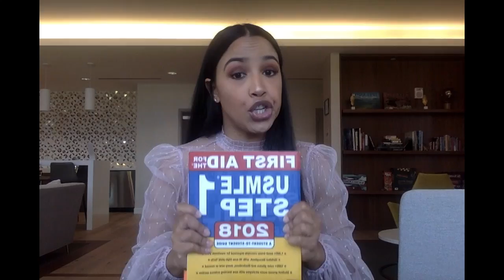1st Year of Medical School! What I Wish I Knew | Exams, Studying, Resources & More!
Starting your first year of medical school can cause a variety of emotions. For me, it was very exciting, but I was also a little nervous because I was unsure what to expect.

Now being in my third year and reflecting back on my first year of medical school, there are a few tips I'd like to share about what I wish I knew:

1. Take the time you need to fully transition to the rigor of medical school.
2. Learn the fundamentals right the first time to make USMLE Step 1 studying easier.
3. Use outside resources early.

FOLLOW ME ON:
I am Julia Carter, a third-year medical student. On my channel, I will highlight my journey through medical school and life and provide resources and information that may be useful to you.